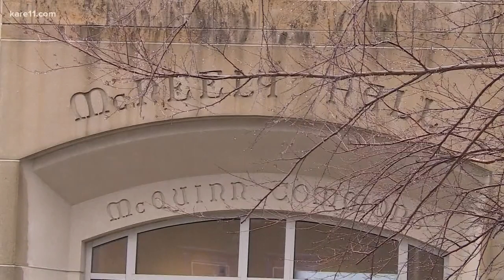'All clear' issued after bomb threat at University of St. Thomas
A post on the University of St. Thomas Twitter account says the threat targeted McNeely Hall, a building that houses classrooms and offices for the University's Business School.